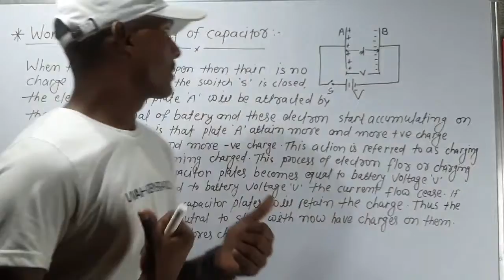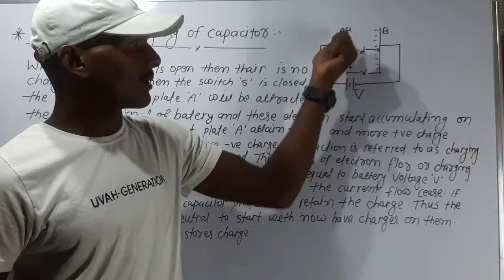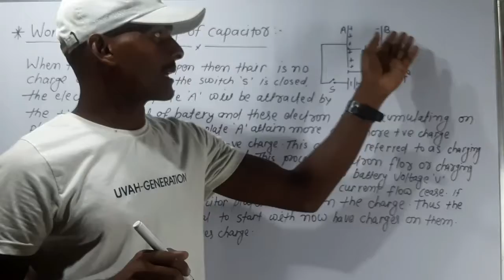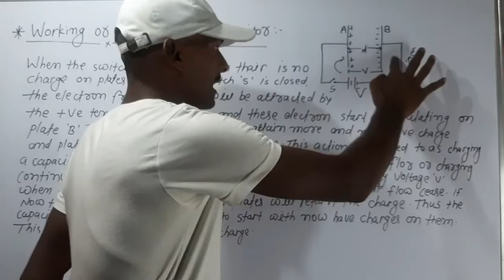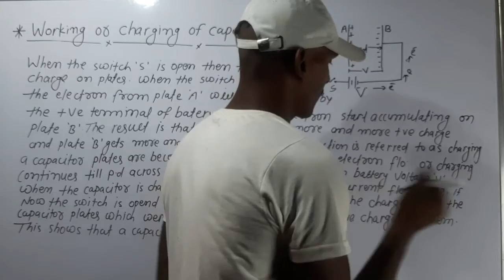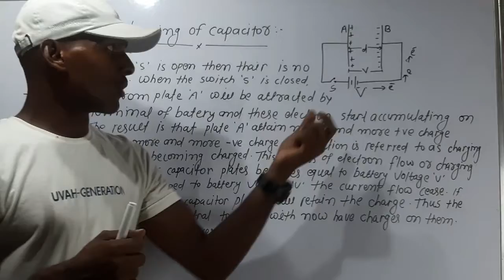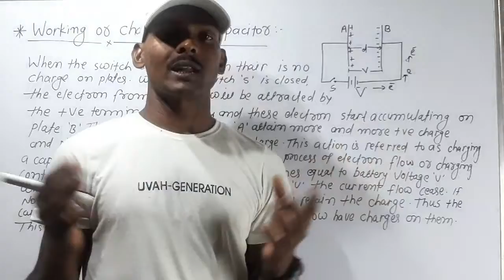Charging of capacitor |By:Shailendra Sir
charging of capacitor, charging of capacitor animation, charging of capacitor in lcr circuit, charging of capacitor mohit tyagi, charging of capacitor through resistor, charging of capacitor derivation, charging of capacitor in hindi, charging of capacitor neet